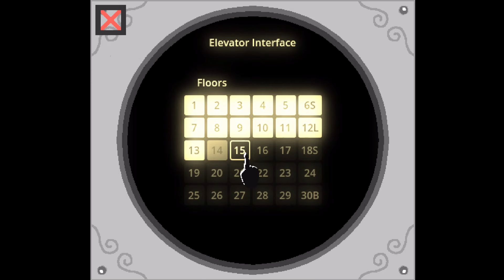Endoparasitic 2 ➤ Прохождение #6 ➤ Окружили демоны.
Три конечности оторваны, заражены смертельным паразитом, вы должны выжить. Протащите себя по коридорам зараженного корабля, отбивайтесь от извращенных жутких существ, создавайте вакцины и боеприпасы и сбегайте в цивилизацию.